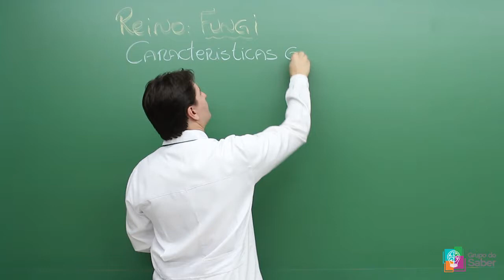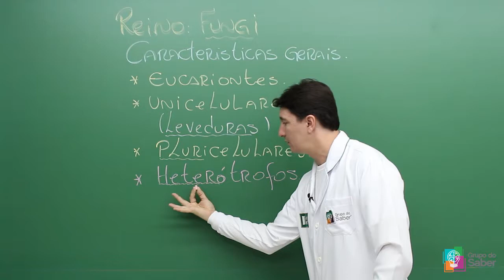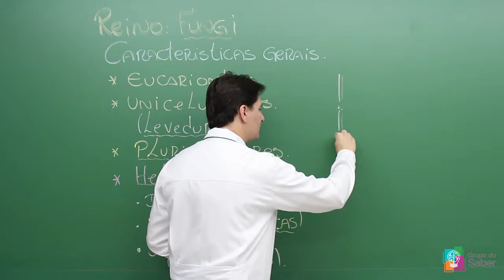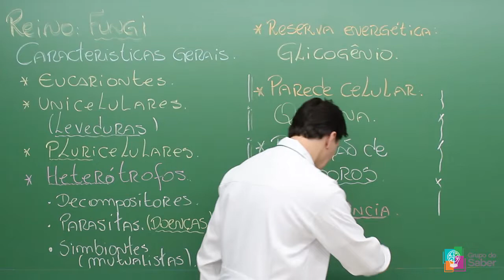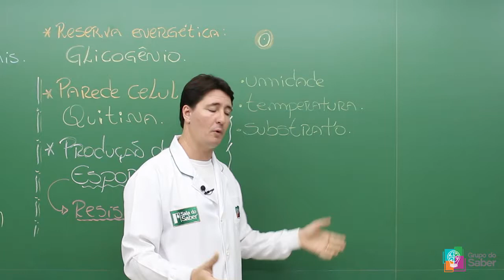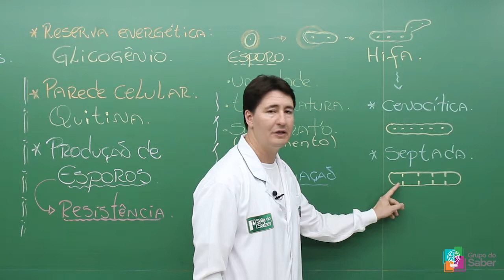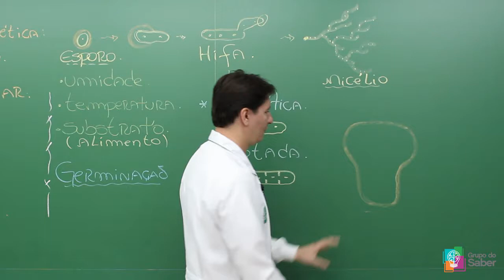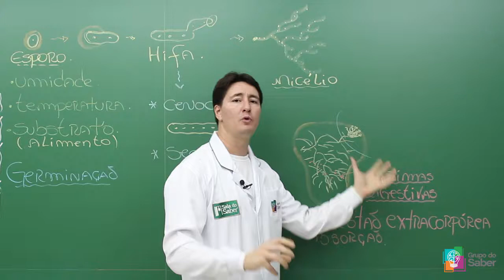Fungos - Características Gerais | Sala do Saber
Professor Cristiano explica sobre as características gerais dos fungos